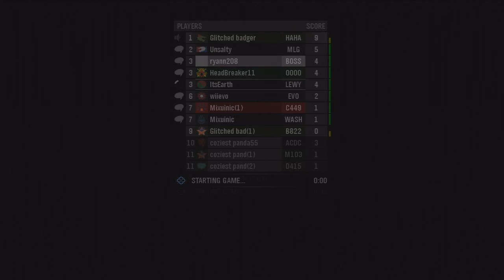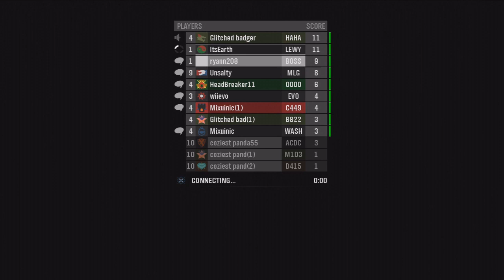Halo Reach: Living Dead - on Bedlam - Alpha Zombies - W/Commentary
Halo Reach: Living Dead▼
Halo Reach Living Dead - Strategy, weapons and hiding places for Halo Reach Living Dead on Bedlam with some rather useful commentary for Halo Reach with Lewis.

My Debut Album is OUT NOW! Download 'Midnight Winter' from iTunes and Bandcamp. Links are below. (Thats right, i have an album. Take a listen)

*Extra Info: My Album is Officially on iTunes for £3.49BP and $4.99USD Check it out!

Lewis Plays Halo Daily! What do YOU want to see him play?

- Lets Play: Halo 4 (When Released)